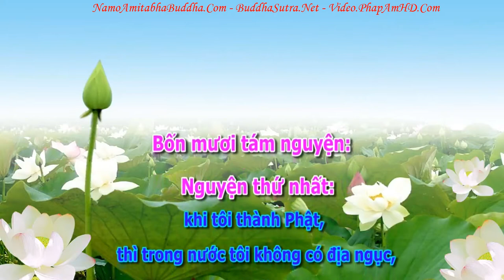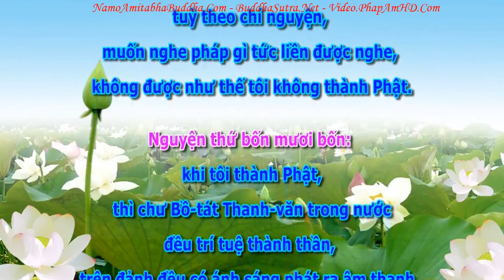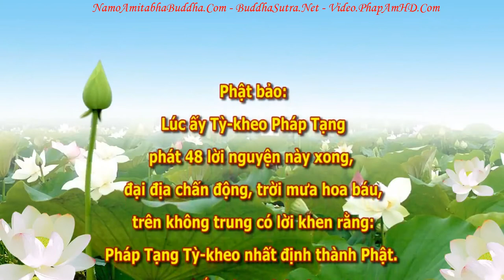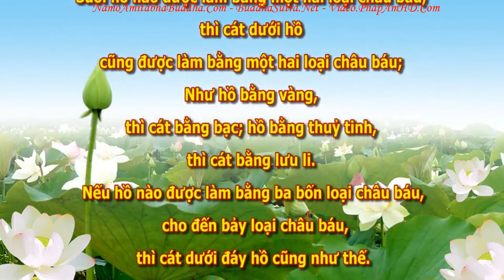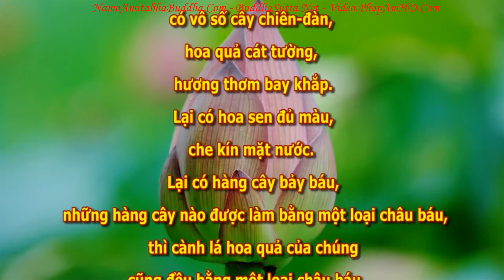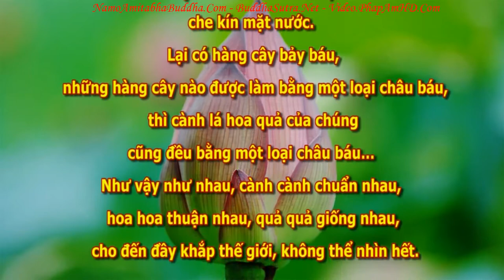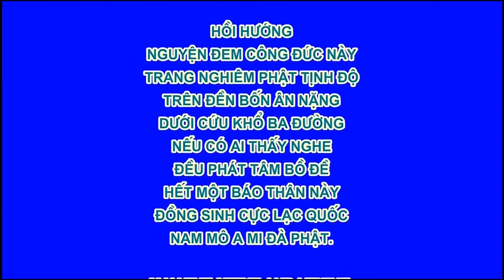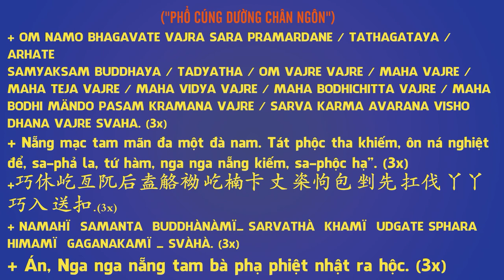An Sĩ Toàn Thư Tây Quy Trực Chỉ tập 01, Pháp Âm HD